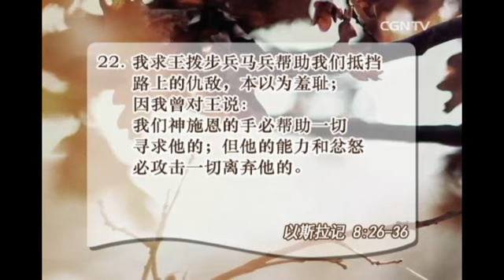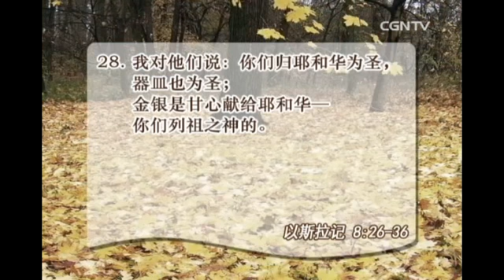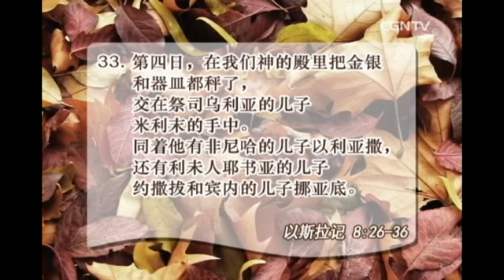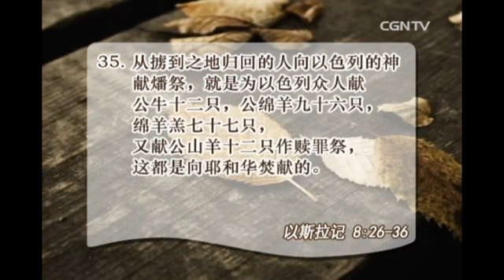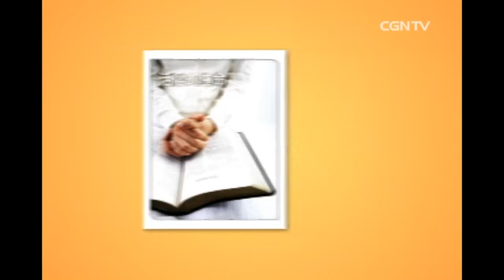[活泼的生命] 09.27.2014 真实的祷告能成就神的旨意 (以斯拉记 8:21~36)